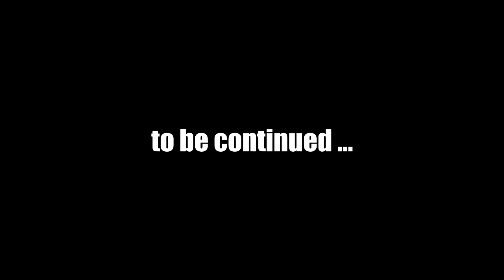Let's Play Fallout New Vegas (Modded) : #33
Mods used in this episode:
4GB Fallout New Vegas v1.6
CASM_NV v1.0.2b
JIP Companions Command and Control Hotkey ADDON v0.1 alpha (Private Mod)